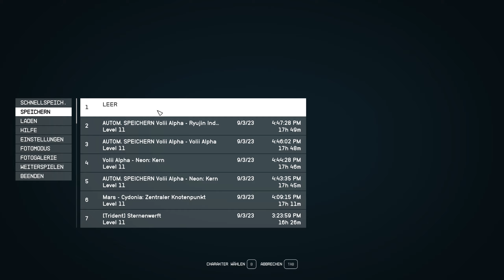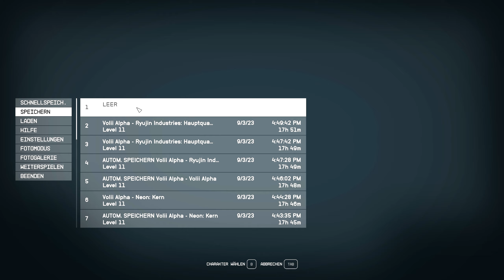Ryujin Backgroundchecks Quest Starfield deutsch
starfield ist das Weltraum RPG Epos von Bethesda & ein episches Abenteuer mit coolen Quests & zahlreichen Möglichkeiten auf 1000 Planeten. Im Let's Play Starfield auf deutsch in der Ryujin Quest Backgroundchecks prüfen wir die Sicherheit der Firma mit Hacker Nyx. Starfield ist ein Spiel vom Entwickler Bethesda. Mein Epic Creator Tag: SPIELBAER